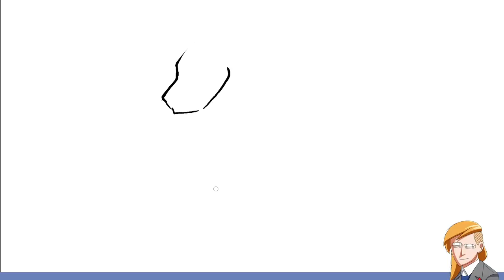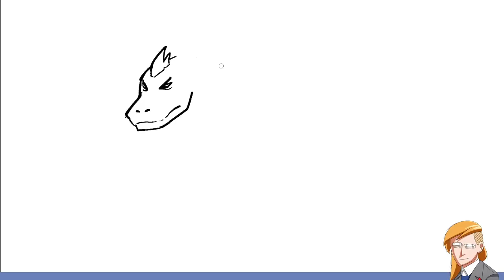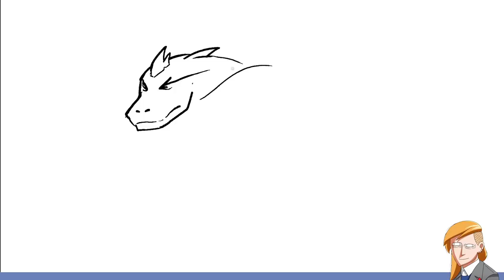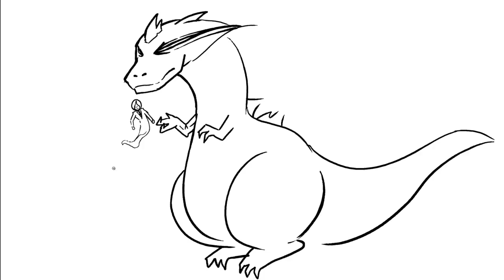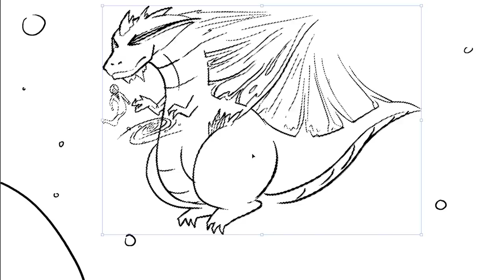Artists Draw Godzilla Kaiju (That They've Never Seen)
Nathan, Jacob, Julia, & Tristan Cooper honor lesser-known kaiju and guy-ju, such as Fruit Turtle.